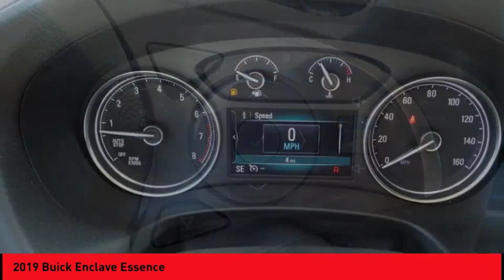2019 Buick Enclave St. Peters MO 25371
2019 Buick Enclave Essence

This White Frost Tricoat 2019 Buick Enclave Essence might be just the crossover for you.  It comes with a 6 Cylinder engine.  Be sure of your safety with a crash test rating of 5 out of 5 stars.  With a suave off white exterior and a shale interior, this vehicle is a top pick.  * After market Equipment may not be reflected in the price above **Price does not include $199 painted pinstripe were applicable, Processing fee of $179, Tax, Title or License.